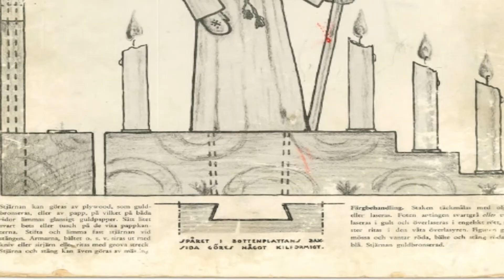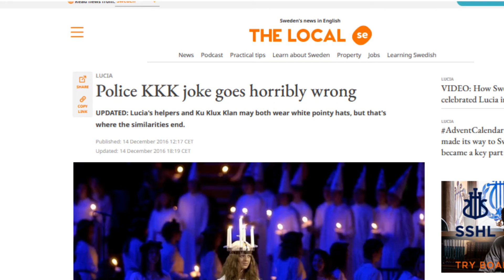How to Understand: Lucia, the Holiday of Light in Sweden!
Lucia on December the 13th is a famous Swedish holiday held in memory of Saint Lucia (Lucy) with a lot of rather strange traditions associated with it. This video will describe the background and importance of this event among Swedish people. The cultural practices associated with this Swedish & Christian holiday will also be described as well and I hope you will find this piece of Swedish Christian culture interesting.

Please don't be afraid to comment or voice any questions as I love interacting with you my dear viewers and I will try to respond as quickly as possible to you.

Sources and Literature for further reading:

Bergman, Anne (1 februari 2020). ”Stora finlandssvenska festboken”. Svenska litteratursällskapet i Finland. sid. 37-42. Läst 29 april 2021.

Efraim, Briem,1942, Helgon och helgonliv

The local,Police KKK joke goes horribly wrong , Published: 14 December 2016

Schön, Ebbe (1998). Lucia - en svensk tradition med utländska rötter. Julstämning. 1998, s. 27-29

Österbottniska Posten ”Luciefester”. Österbottniska Posten 1889. Läst 14 december 2019.